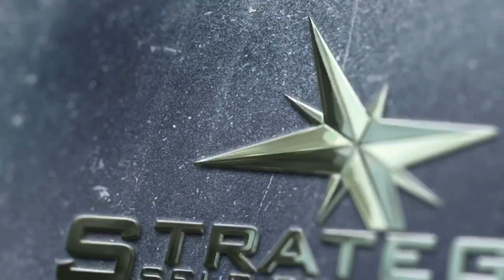Choose Your Training Path Wisely : Survival,Tactical,Medical And Beyond